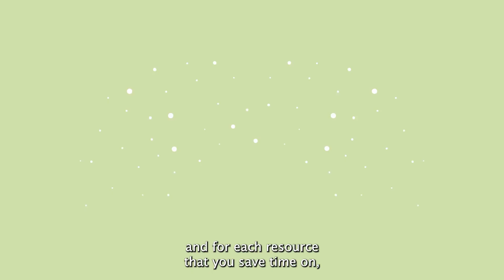Inside Satellite Tracking - Save time and money with actionable data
Are you accurately measuring your assets? Is the data you receive ᴀᴄᴛɪᴏɴᴀʙʟᴇ?

Justin D'sa breaks down what it means to have genuinely actionabledata and the insights they provide to your business.

Gain true vision of your business and stay ahead of your competition today!